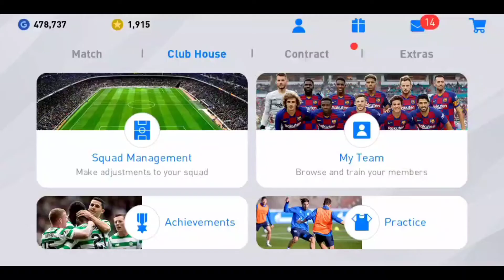100,000 GP!! 😱😱😱 BOX DRAW OPENING EUROPEAN STARS | เปิดแพค Box Draw 1 แสน GP!! PES 2020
100,000 GP!! 😱😱😱 BOX DRAW OPENING EUROPEAN STARS | เปิดแพค Box Draw 1 แสน GP!! PES 2020